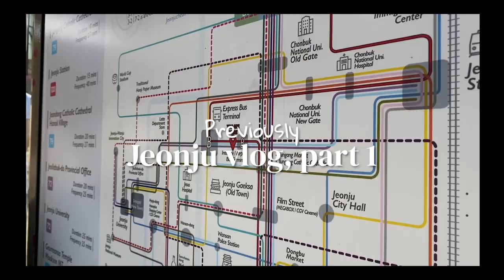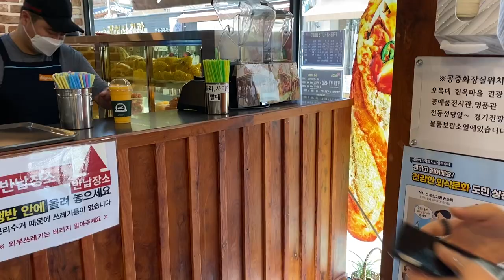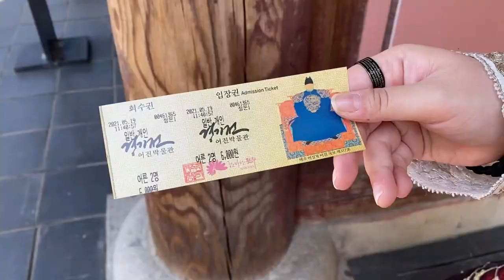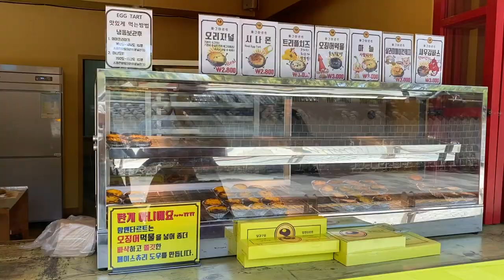Exploring Jeonju 🥟🇰🇷 Promenade en robe traditionnelle coréenne (Part 2)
Part 2 : Dans la deuxième partie de notre voyage à Jeonju (finalement il y en aura trois au total) on se promène dans les rues en Hanbok (le vêtement traditionnel coréen).

🎥 MY TOOLS
I film with: Iphone Pro 11
I edit my video with: Adobe première pro
I draw on: iPad Pro 2017 & Procreate

🎵 MUSIC
The music I used in my video: